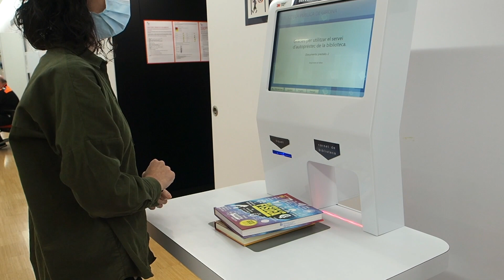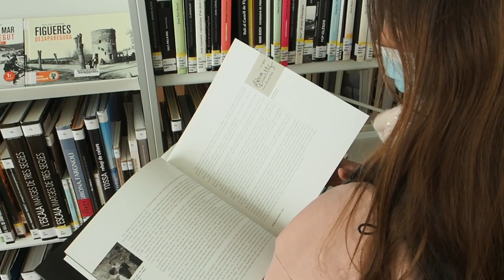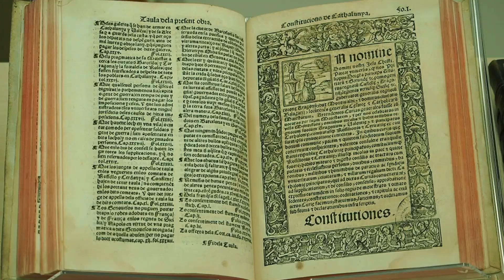Biblioteca Pública de Girona Carles Rahola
La Biblioteca Pública de Girona Carles Rahola se fundó en 1848 a raíz de las desamortizaciones eclesiásticas. A lo largo de los años la biblioteca ha estado en diferentes edificios hasta que en 2014 se trasladó al edificio actual.

Ésta es una biblioteca de titularidad estatal gestionada por el Departament de Cultura de la Generalitat de Catalunya formando parte del Sistema de Lectura Pública de Catalunya.

Actualmente es la mayor biblioteca pública de Catalunya y está distribuida en 3 plantas de acceso al público y una planta de oficinas y depósitos. Actualmente, la colección está formada por unos 200.000 documentos.

Créditos
- Guión: Biblioteca Pública de Girona Carles Rahola
- Idea y proyecto: Servei de Biblioteques de la Diputació de Girona